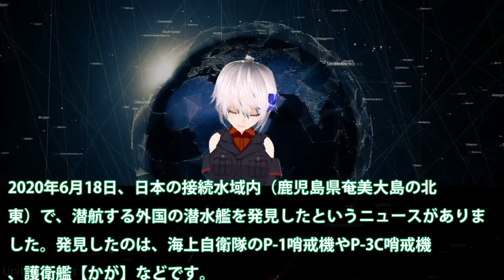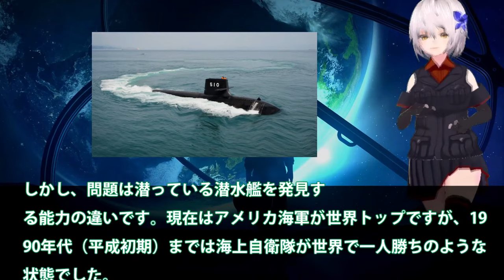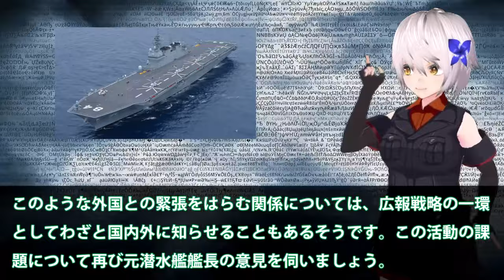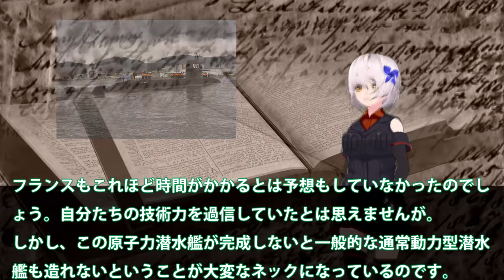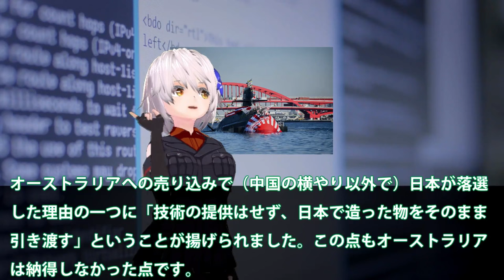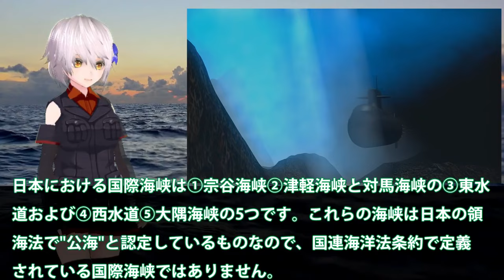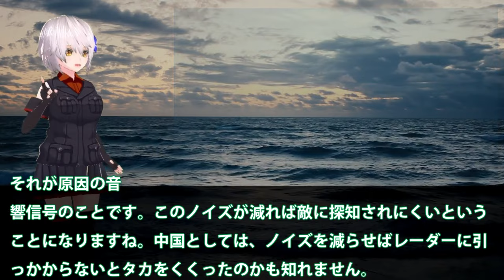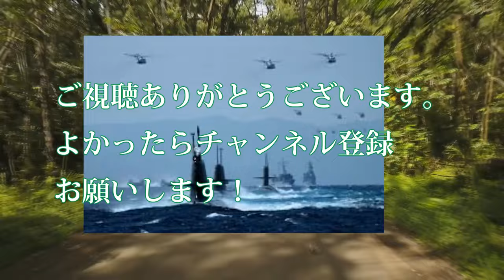【ゆっくり解説】アジア情勢 日本潜水艦日米合同訓練で一隻で全滅に！海自の潜水艦能力は世界一な・・・潜水艦探し出す能力もまた世界一【軍事スペシャル・特集】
1日本潜水艦日米合同訓練で一隻で全滅に！海自の潜水艦能力は世界一な・・・潜水艦探し出す能力もまた世界一か？

2おうりゅう潜水艦引き渡しその性能に驚く！ここに来て豪州の後悔が止まらないとは・・・

3中国原子力潜水艦狩りでP3C哨戒機戦術！米軍も一目置くその日本の・・・水中電場センサーの実力差も？